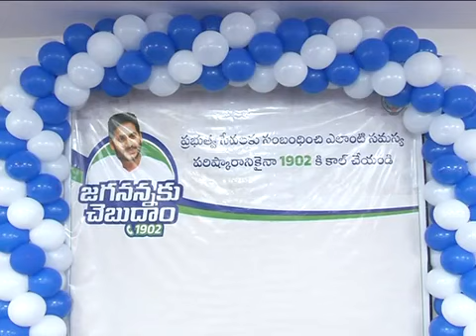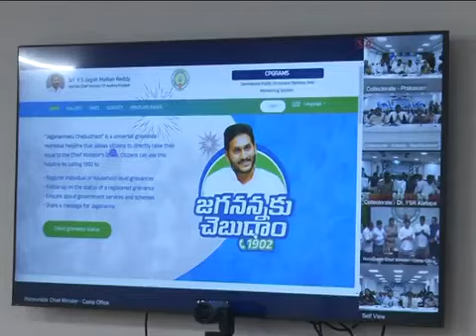అనకాపల్లి జిల్లా కలెక్టరేట్ లో జరిగిన "జగనన్నకు చెబుదాం " ప్రారంభోత్సవ కార్యక్రమం dt.9-5-23